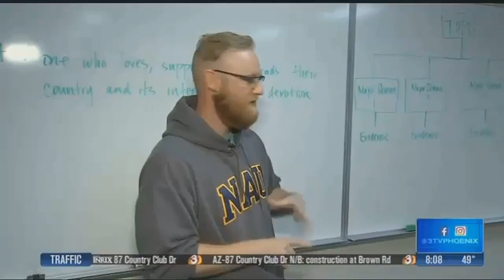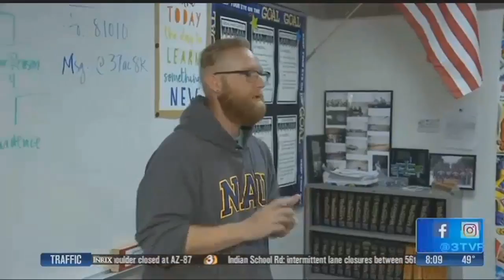Zuni hills Teacher DJ Salch latest recipient of The Silver Apple Award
Dj Salch received 3TV's Silver Apple Award for his excellence in education. The Marine Veteran&nbsp;was nominated by one of his students Jaden Silva.To nominate a teacher, visit:&nbsp;AZFAmily/SilverApple.&nbsp;